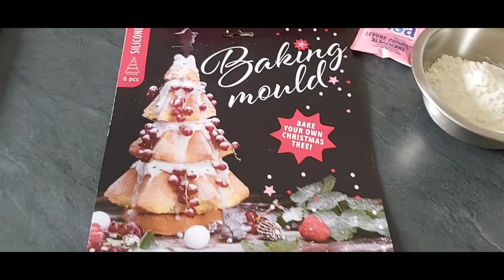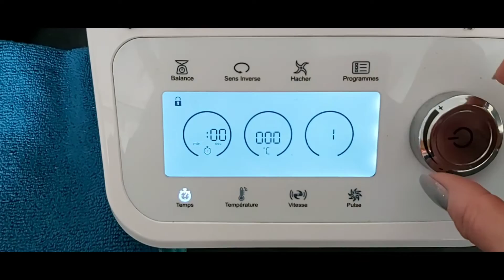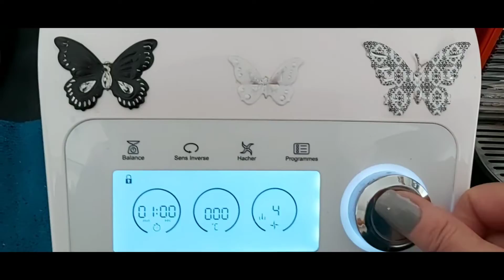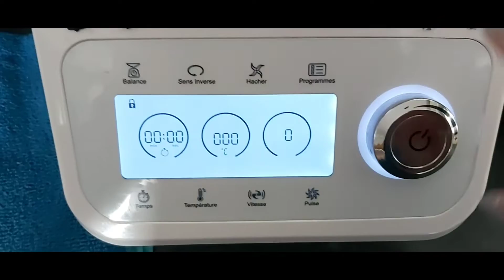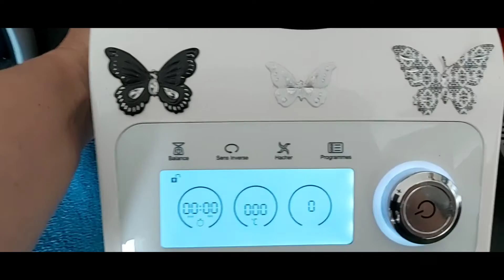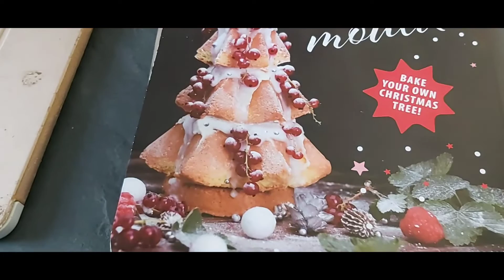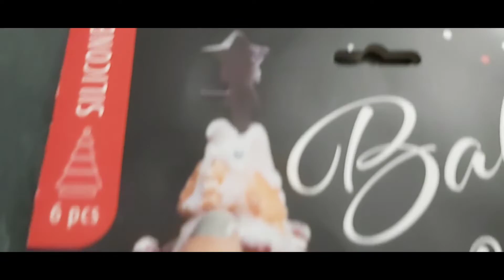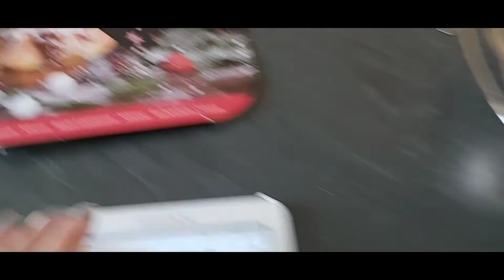Gâteau 🎄 Sapin de Noël 🎄Compact Cook Pro 😉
Ingrédients pour le moule Sapin :

- 2 œufs
- 50 g de Sucre
- 2 Pincées de sel
- 50 g de beurre fondu
- 15 g de miel liquide
- 85 g de farine
- 15 g de fécule de maïs
- Un peu de levure chimique
- 30 g de poudre d'amande
- 1 goutte d'extrait d'amande amère

Pour écouter votre musique préférée tout en cuisinant 🥰: